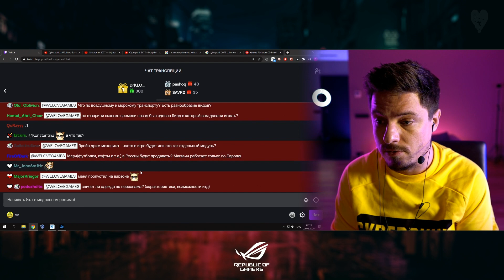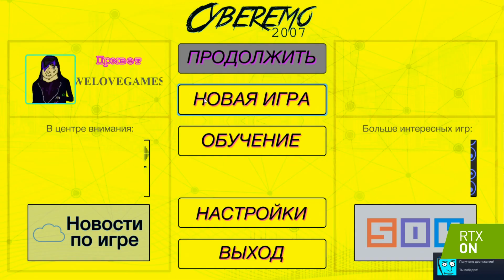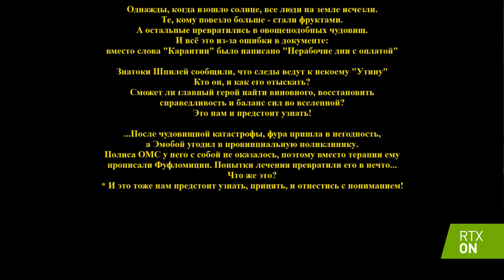Cyberemo 2007 - WELOVEGAMES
Cyberemo 2007 - эксклюзивный стрим от WELOVEGAMES